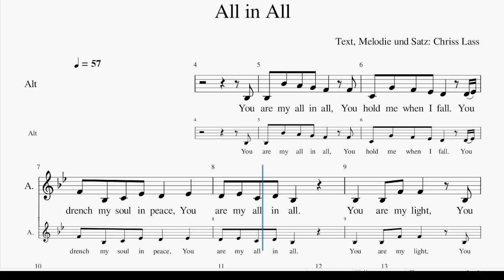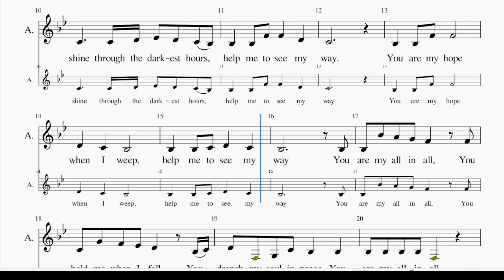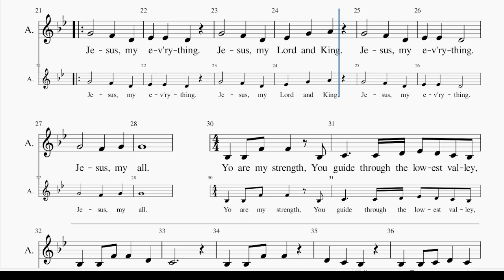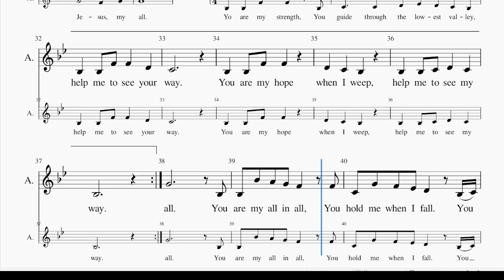All in all C Lass SAM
All in All von Chriss Lass
Text, Melodie und Satz: Chriss Lass

Nur ALT - Notierung

-MS Basic = Vocal Sound
-Piano = Klaviersound
-ohne Klavier = Vocal Sound + Klavierstimme (ohne Begleitung)